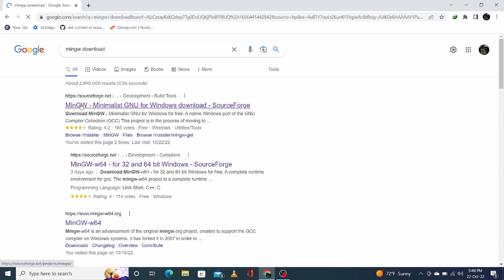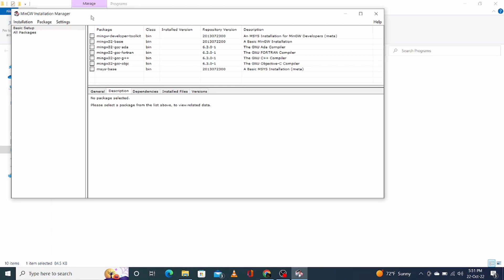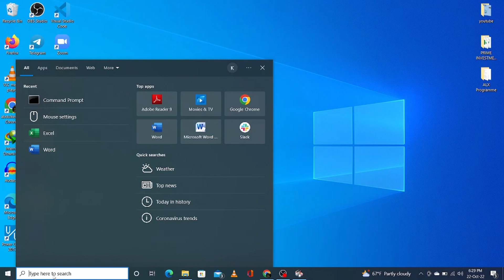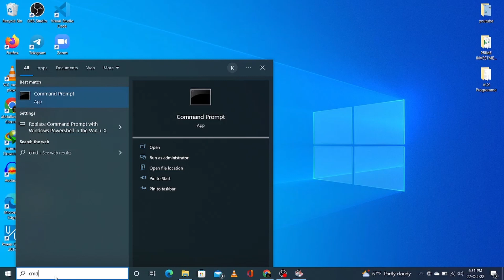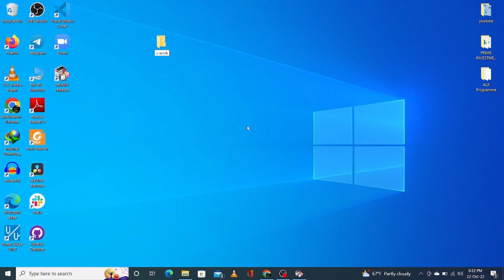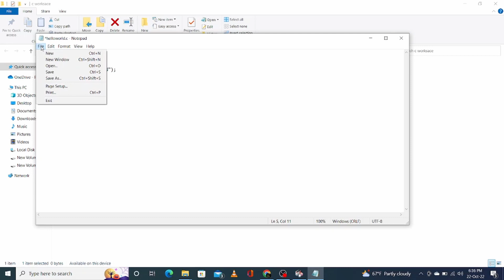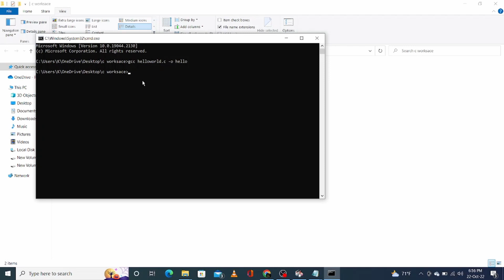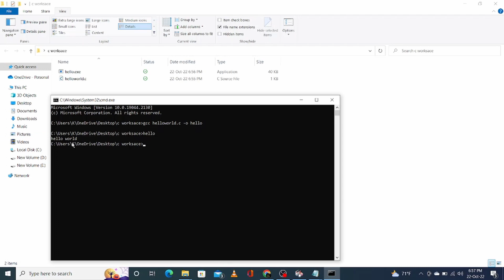How to install MinGW w64 on Windows 10/11 [2024 Update] MinGW GNU Compiler | C & C++ Programming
Hello Everyone! Today in this video I am going to step by step guide you on How to download and install MinGW-w64 (Minimalist GNU for Windows) toolset (gcc g++ gdb) for developing C and Cpp programs on Windows 10 OS.

After that, I am also going to show you How to Create your First Hello World Program in C programming and how to compile and run on the command Line Interface.

Kerim Academy (
is Computer Science - Educational Videos Creator.

Contents
00:00 Introduction
00:23 How to download MinGW w-64 for Windows
01:04 How to install MinGW w-64 for Windows
02:50 How to add the path of MinGW w-64 to our system variables
04:16 How to check if we have MinGW w-64 installed in our system [pc]
04:46 Hello World program in C
06:46 How to change .txt file extension to .c for C programs written in text editors
07:52 How to compile and run c programs in command prompt [cmd]

Now How to install MinGW w64?
Step 1. First You need to download MinGW for windows 10. For that just go to the following link:
This page will lead to the MinGW Sourceforge download page.

Now after downloading MinGW save the file to the disk and follow the next step for installation.

Step 2. Install MinGW
Double click to run the MinGW installation file. Just follow the prompt as shown in the video and install MinGW in your OS.

Step 3. Now you need to set the environment variables, in which you need to paste the bin path. This helps you not to every time go to the bin path for compilations and running your program.

What’s the MinGW w64 compiler?
- MinGW w64 is the most popular and the best compiler for C and C++ programming in windows.
 MinGW, formerly mingw32, is a free and open-source software development environment to create Microsoft Windows applications. The development of the MinGW project has been forked with the creation in 2005–2008 of an alternative project called Mingw-w64.

The instructions in this video tutorial can be applied to laptops, desktops, computers, and tablets which run the Windows 10 and 11 operating systems.. This tutorial will work on all hardware manufacturers, like Dell, HP, Acer, Asus, Toshiba, Lenovo, and Samsung.

Topics addressed in this tutorial:
Best C++ Complier
Setting up MingW in Windows 10  64
how to install Mingw w64 on windows 10
mingw gcc compiler
mingw 64 for windows 11
how to install MinGW on windows 10
how to install Mingw gcc on windows
how to install Mingw gcc compiler for windows
how to install Mingw for c and c++
mingw64 vscode
visual studio compiler install
mingw download
mingw 64 for windows 10
how to download mingw w64
how to install mingw w64 on windows 11
mingw install windows 10
download gcc compiler for visual studio code
gcc compiler windows 11
gcc on windows
how to install MinGW on mac
download MinGW for windows
download MinGW for windows 11
download MinGW  for windows 10  64 bit
How to install gcc in visual studio code
How to install g++ in visual studio code
How to install g++
How to create c program in visual studio 2023
How to download compiler for visual studio code
How to download visual studio in windows 11 for c
How to install mingw 2023
How to install vscode and mingw for windows 10
vs code and mingw installation for c
mingw 64 for windows 11 vs code
gcc download for windows 11
How to install gcc compiler for windows 11
How to install gcc compiler on windows
How to install compiler for c in windows
How to download c compiler for windows 11
How to install gcc compiler for windows 10
How to install c compiler in windows 11
best c++ compiler for windows 11
gcc compiler for visual studio code
How to install gcc
how to get gcc compiler on windows
How to install gcc on windows